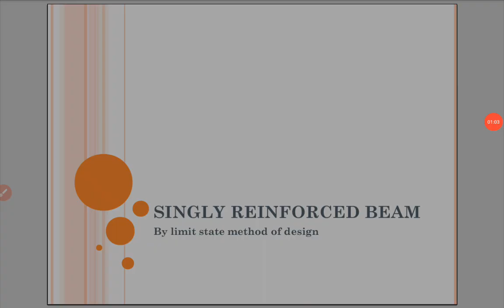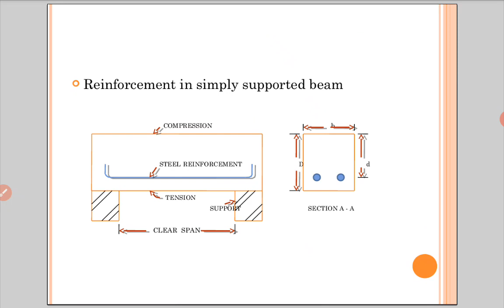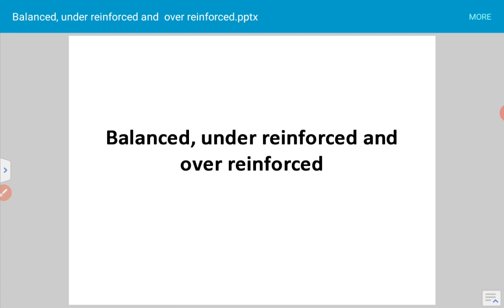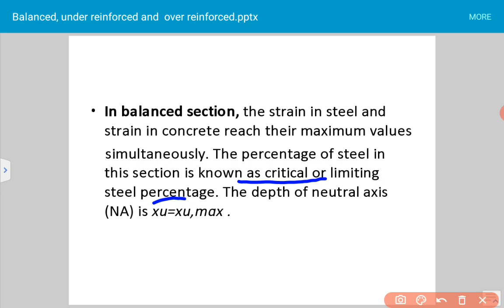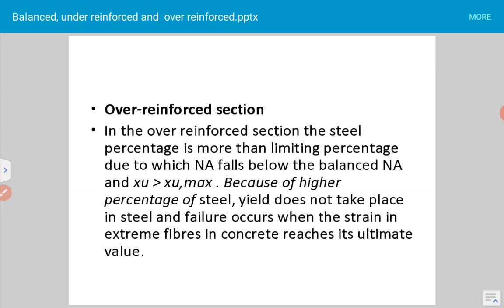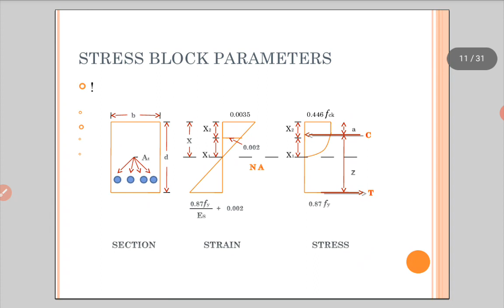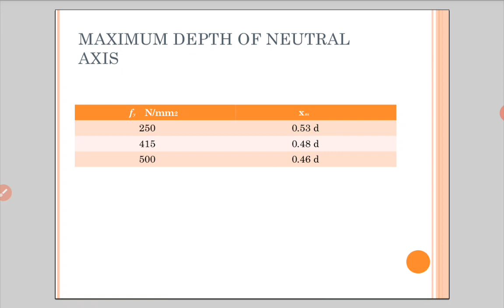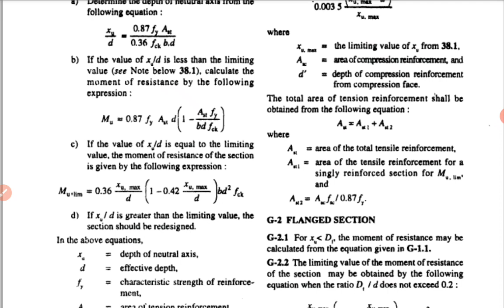DCS 1 MODULE 1 LECTURE 7